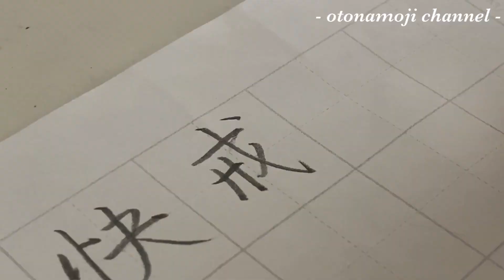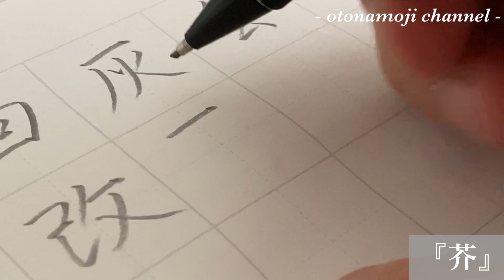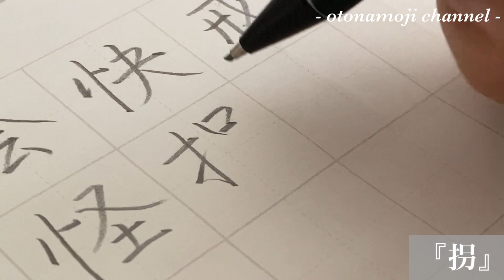【美文字】シャーペンで漢字練習をしている動画です。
今回はKOKUYOのシャーペンを使って
漢字練習をしている動画です。
良ければ一緒に書いて頂けると嬉しいです！
是非、最後まで観て下さいね！😊✨

《動画内で使用している道具はこちら》
◆《KOKUYOシャーペン1.3mm》

◆ソフト下敷きA4 2.0

【普段使用している動画機材はこちら】
◆カメラ: SONY α7Ⅲ

◆レンズ: SEL24F14GM

◆ピンマイク: ECM-C10